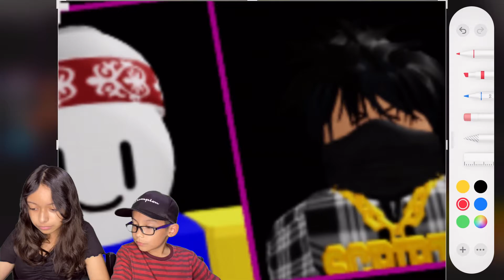🔴 SQUID GAME #1 🎮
playing squid game red light green light in Roblox 🤩 🟢🔴